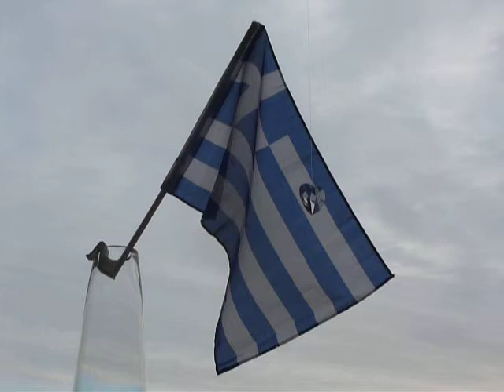Maria Farantouri & Mikis Theodorakis - Ena To Chelidoni - 28-10-2012 - 9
Ourania - Clouds - 16.00
Maria & Mikis - Ena To Chelidoni - 16
Odysseas Elytis/Mikis Theodorakis
Mikis Theodorakis & Maria Farantouri - The Birthday Concert '95
1995 Tropical Music
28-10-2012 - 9